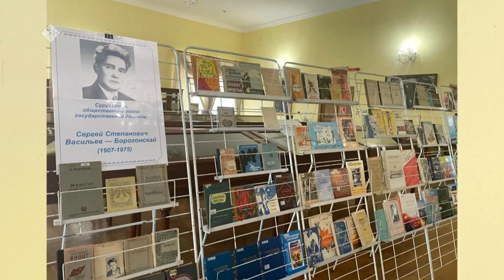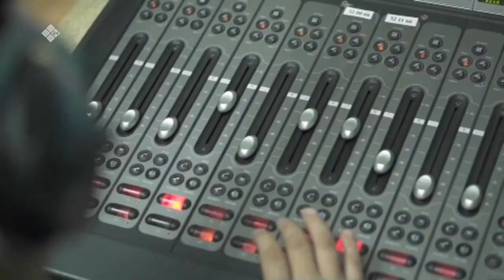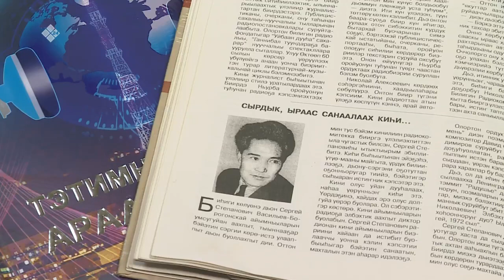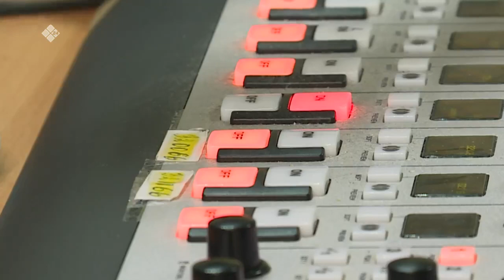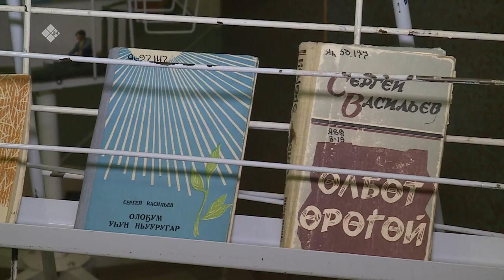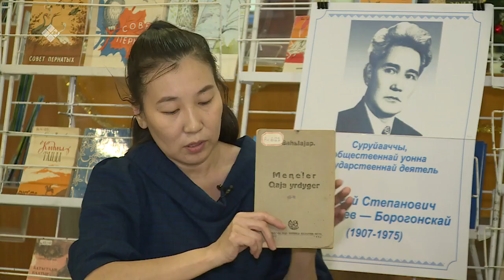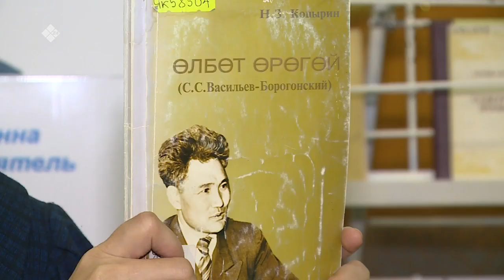«Бу Дьокуускай» биэриигэ: Сергей Васильев - Борогонскай үбүлүөйүн көрсө (19.09.22)